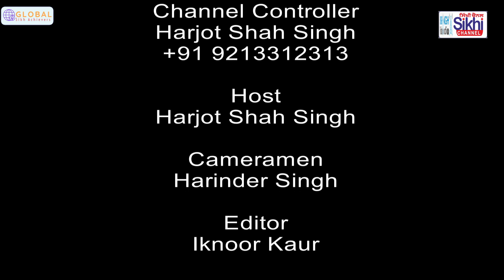Global Sikh Achivers Season 2 Ep 152 with Kuljeet Singh Marwah